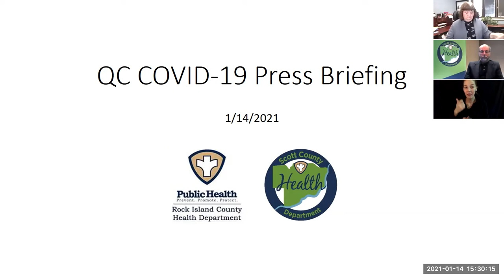January 14, 2021- COVID-19 Press Briefing